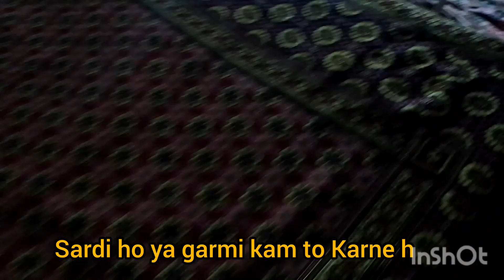Sardi ho ya garmi kam to Karne hn